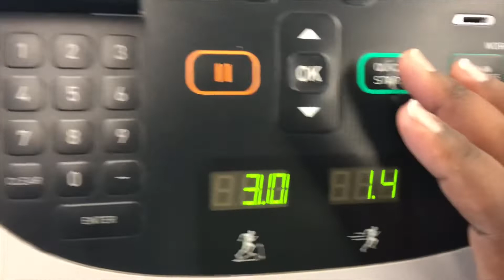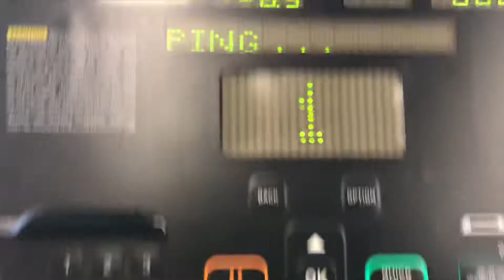Day 6| the struggle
Weekends are hard to come off of... my body is getting sore but I can’t stop and I won’t 🛑! Let’s go babyyyy !